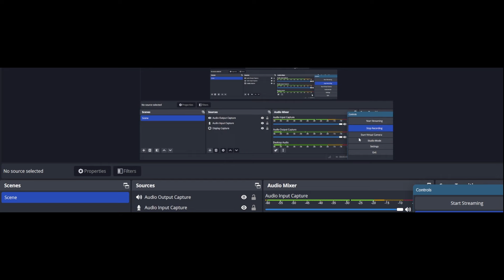AIR 6 in GATE Chemical from JU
Special Thanks to Shreyaan Saha, JU 25' for the thumbnail